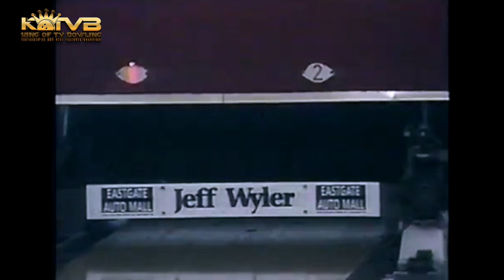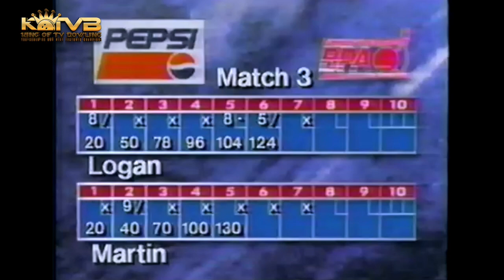1994 Kerry Logan vs. Sean Martin : Hudepohl / Pepsi BPA King Of TV Bowling Finals : Heid's Lanes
1994 Kerry Logan vs. Sean Martin : Hudepohl / Pepsi BPA King Of TV Bowling Finals : Heid's Lanes